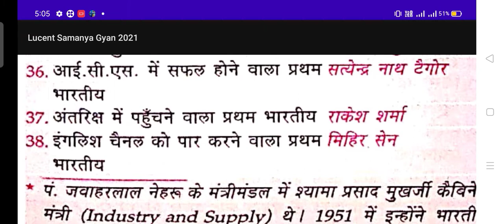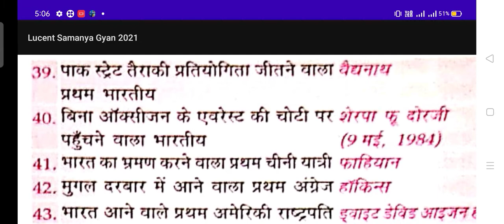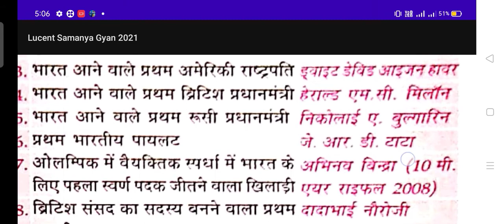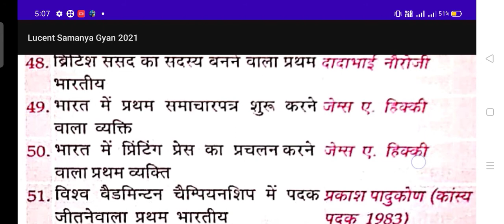भारत मे प्रथम पुरूष/Lucent-G.k part-2 (विविध) pcs/ssc/Railway/other compition exm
Amit science channel all competitive exm
RRB NTPC GRUP-D Bank PO MTS DRDO

Lucent vividh-gk
विविध gk प्रशन का संग्रह Lucent

miscellaneous Gk question for ssc Railway je MTS CISF SSC GD GD up police constable

amit science G.k question from vividh topic vividh-gk question from Lucent

thank you nexst video me phir milate hai